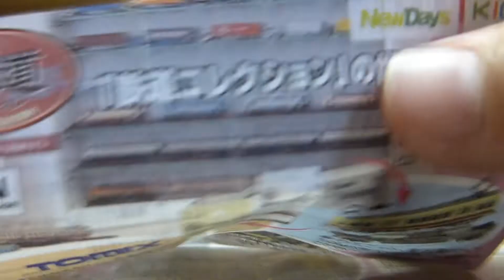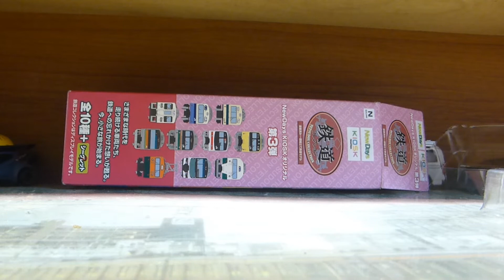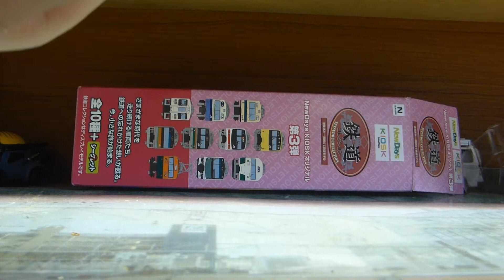鉄道コレクションニューデイズキオスクパートを買ってきた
N化します